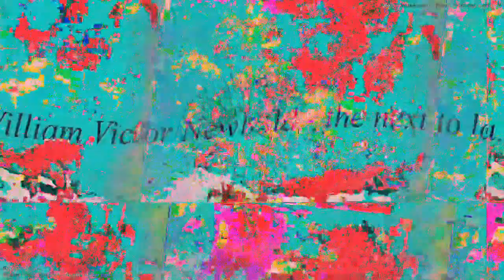[EPILEPSY WARNING] Movie 23 04 08 09h47m34s *Photosensitivity Warning*